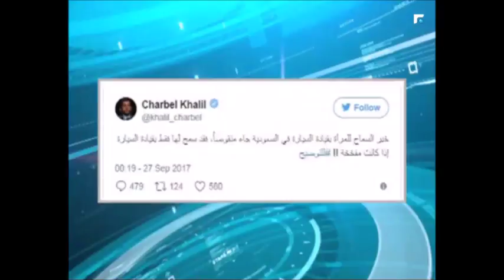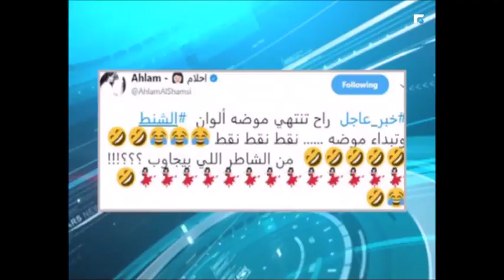شربل خليل وثقافة العنصرية والتهكم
بعد القرار الملكي بالسعودية في السماح للمرأة بقيادة السيارة، ردود فعل بارزة تصدرت عالم السوشيل ميديا.
و طبعاً الوسط الفني الببناني و العربي كان له رأي بالموضوع.

أما التعليقات لبعض الفنانين فقد تراوحت بين الغباء و العنصرية المُطلقة و بين الآراء الرصينة.